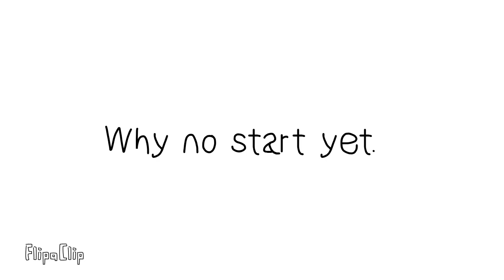Lemon! Nom.. Balde GOWN!!!